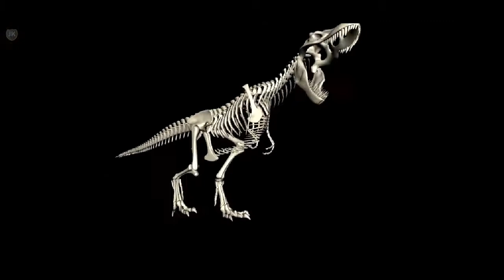JK Park by JK HD